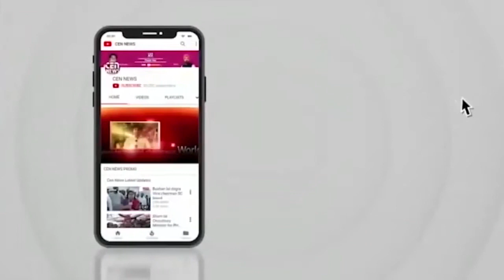भाजपा वतीने खामगाव येथील डॉक्टर बाबासाहेब आंबेडकर मैदान येथे राहुल गांधी यांच्या वक्तव्याचा निषेध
भारतीय जनता पार्टीच्या वतीने खामगाव येथील डॉक्टर बाबासाहेब आंबेडकर मैदान येथे राहुल गांधी यांच्या वक्तव्याचा जाहीर निषेध